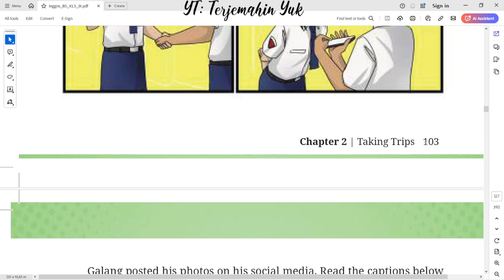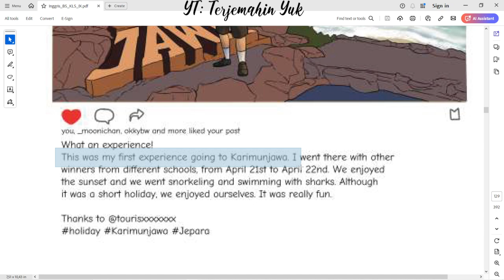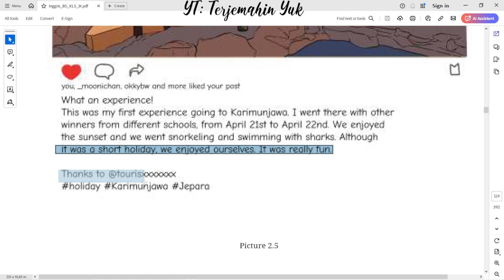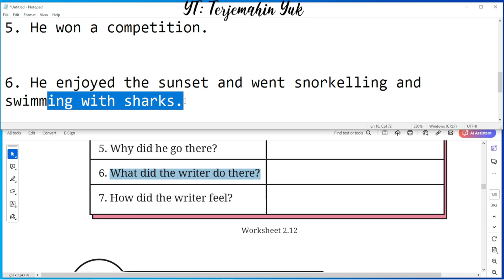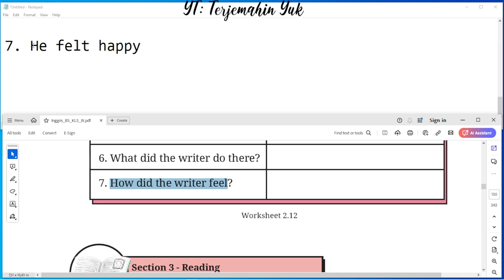Hal. 103-106 kelas 9 Terjemahan Buku Bahasa Inggris SMP / MTs Kurikulum Merdeka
Section 2 - Viewing
Worksheet 2.12
Galang went to Karimunjawa. He won a poster competition held by the Tourism department.
Trip to Karimunjawa

terjemahin yuk
terjemahinyuk
terjemahkan yuk
Tingkat Lanjut
kunci jawaban
belajar bahasa inggris
pelajaran
halaman .